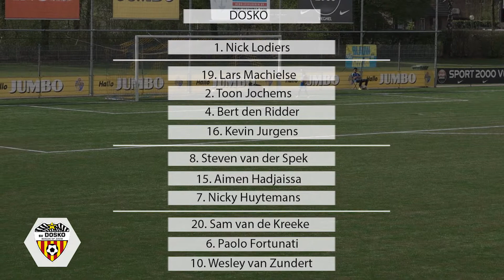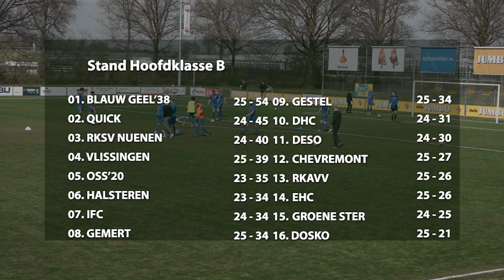Blauw Geel '38 - DOSKO | Skyline sport